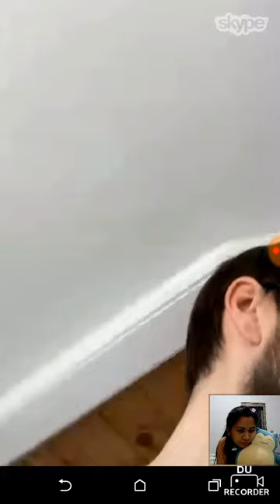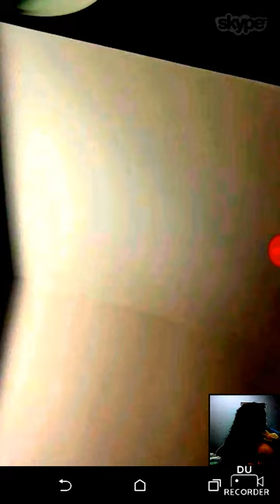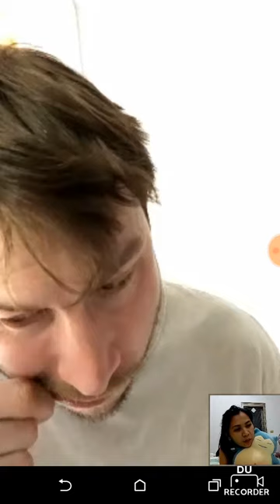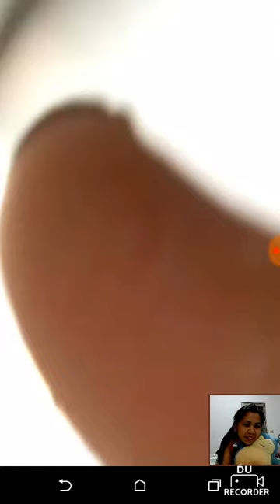KEGIATAN RDL#2/TALKING ABOUT WUGU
we always skype in the morning(USA time)and evening(TAIWAN time)and we never forget to asked how is wugu going.
i just realize to have good relationship is not dificul,when we believe and can share every thing each other that is call happy life.

pleas like

and leave any coment